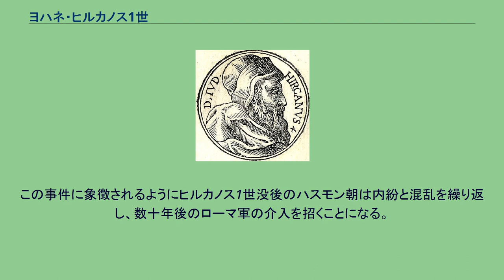ヨハネ・ヒルカノス1世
ヨハネ・ヒルカノス1世、『プロンプトゥアリ・イコヌム・インシギオルム』より。
ヨハネ・ヒルカノス1世（Yohanan Girhan, ヘブライ語: יוחנן הורקנוס‎, ギリシア語: Ιωάννης Υρκανός, ? - 紀元前104年）は古代イスラエルを統治したレビ族を先祖とするハスモン朝の祭司王（在位：紀元前134年 - 紀元前104年）。
ヒルカノスは彼が権力を握った時に選んだ名前であると考えられている。
ヨハネ・ヒルカノスはマカバイ家の兄弟シモンの子であった。
これはユダ・マカバイからいうと甥にあたる。
ユダとその兄弟たちの物語は旧約聖書外典の1つ『マカバイ記』や『タルムード』にくわしい。
シモンの統治下、ゲゼル要塞の管理を任された。
シリア王アンティオコス7世がケンデバイオスにユダヤ侵攻を命ずると、兄弟ユダと共にケンデバイオスを撃破した。
紀元前134年シェバテ、父シモンと彼の兄弟マタティア、ユダはエリコ総督プトレマイオス（シモンの義理の息子）に暗殺されるという悲劇に見舞われたが、ヨハネは偶然にもその場にいあわせなかったため命をとりとめた。
彼は父の後をついでエルサレムに入り、大祭司にして統治者という地位についた。
この当時、ユダヤ人たちの中にはハスモン家がダビデの血筋に属していないために、イスラエルの統治者にふさわしくないと考えるものも少なくなかった。
ヨハネ・ヒルカノス1世統治下のハスモン朝 紀元前110年 征服した領土 ヨハネ・ヒルカノスは統治者としての資質に恵まれた人物であった。
彼は軍事的指導者としても傑出しており、プトレマイオスを攻撃した。
プトレマイオスは捕虜としていたヒルカノスの母を眼前で鞭打ち、彼の戦意を削いだ。
プトレマイオスはヒルカノスの母を殺害し、フィラデルフィアのゼノンの下へ逃亡した。
紀元前133年、アンティオコス7世はユダヤ制圧を目指してエルサレムを攻囲し、ヒルカノスは防戦した。
攻囲は住民に苦難を与え、仮庵の祭りのために休戦が成立し、ヒルカノスが武器の引き渡し・貢納に同意することで、シリア軍は撤退した。
アンティオコスのパルティア遠征に同行したが、アンティオコスは戦死し、セレウコス朝の支配は事実上崩壊した（紀元前129年）。
これ以降、ヒルカノスは急速に勢力を拡大する。
ヒルカノスは兵を率いて北上し、メダバ、シェケム、ゲリジム山を攻略した。
紀元前128年、彼はユダヤ教においてサマリア人とユダヤ人の宗教的対立を解決するため、ゲリジム山にあったサマリア人の神殿を破壊している（それでもサマリア人はその廃墟で礼拝を続けた）。
この行為は結局なんの解決にもならず、それどころかユダヤ人とサマリア人の憎しみを増幅させる結果になった。
またイドマヤのアドラ、マリサを制圧し、住民をユダヤ教に改宗させている。
それまで武力でユダヤ教を強制した例はなかったため、これは驚くべき行為であった。
イドマヤ人（エドム人）はこれ以降、ユダヤ人に同化されていく。
紀元前110年、ヒルカノスは息子アリストブロス1世とアンティゴノスに命じてサマリア遠征を行う。
サマリア人はシリアのアンティオコス9世キュジケノスに救援を要請したが、その部下カリマンドロスは戦死し、エピクラテスは賄賂に応じてスキュトポリス周辺を売り渡した。
紀元前109年、サマリアを制圧すると、ヒルカノスは市街を徹底的に破壊し、山中の急流を流し込んで町の痕跡を洗い流した。
ユダヤ人とその同盟者マリサ人に対し、サマリア人が長年敵対関係にあったことが、ヒルカノスの憎悪の理由であったという。
研究者たちは外典の一つ『ヨベル書』がヒルカノスの治世に記されたとみている（さらにある学者たちはヒルカノスの意図があったとさえする）。
『マカバイ記』第一も、ヒルカノスの父シモンの治世までを記しており、ヒルカノス以降の時代に記されたと思われる。
また、（それ以前に分かれていたという意見もあるが）学者たちのある者はユダヤ教がファリサイ派とサドカイ派という相対する二つのグループに分かれたのがこの時代であると考える。
つまりこの時代に、エルサレム神殿による祭司たちから構成されて権力側に密着したサドカイ派と、民衆の中にあって宗教者としての指導力を発揮しながらも政治的指導者とは距離をとったファリサイ派という構造が出来たと考えるのである。
一般的にはヒルカノスはサドカイ派と接近することで自らの権力基盤を強化したと考えられているが、ヒルカノス自身がサドカイ派に属していたと...